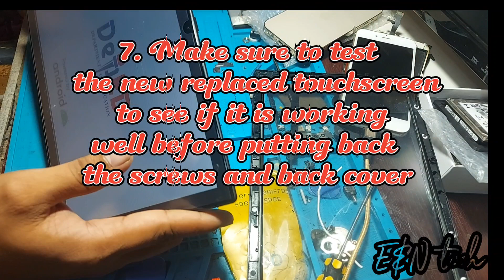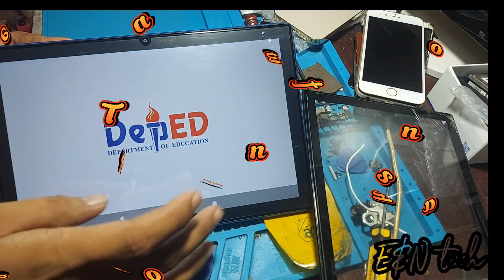touchscreen replacement done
@tablet repair @cellphone repair @laptop repair